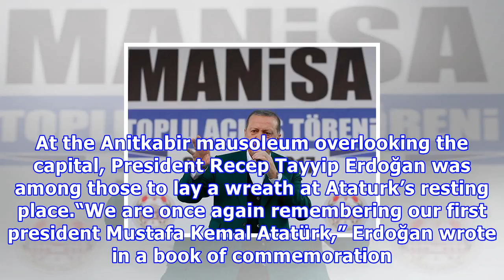erdoğan : Erdoğan: we will eliminate all terrorists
Erdoğan: we will eliminate all terrorists